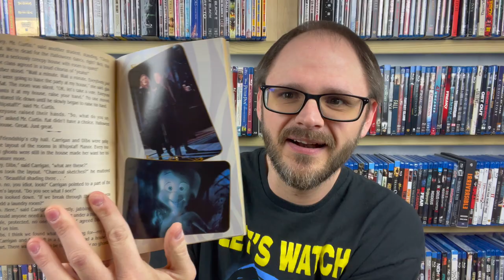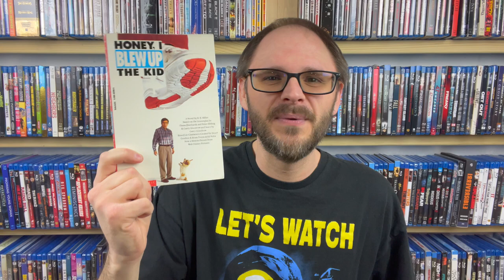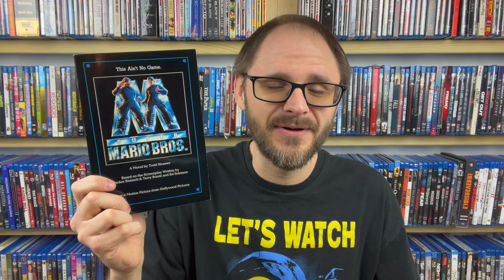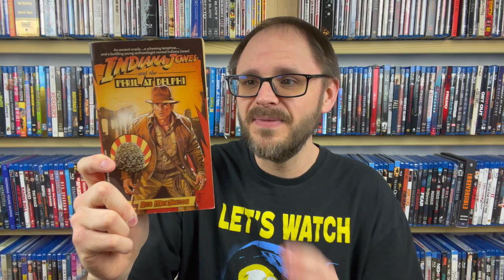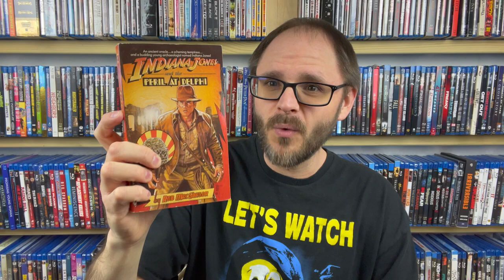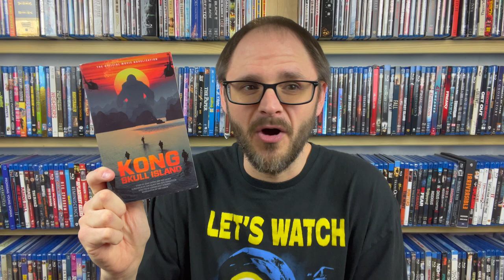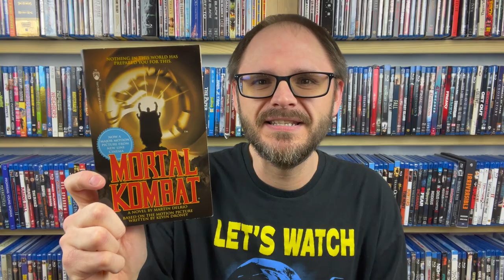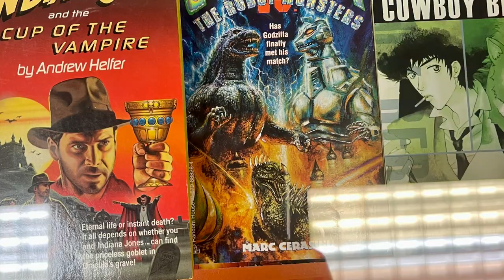I Found Some Novelization GRAILS! | Movie Novelization Book Haul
I found some awesome novelizations that I have been searching for for a while, and I can't wait to share them with you all!

Timestamps:
00:00 - Intro
00:43 - Junior Novelizations
04:33 - Grail #1
06:08 - Media Tie-In Novel
07:31 - Novelizations
10:26 - More Grails!
15:06 - Like and Subscribe for More!